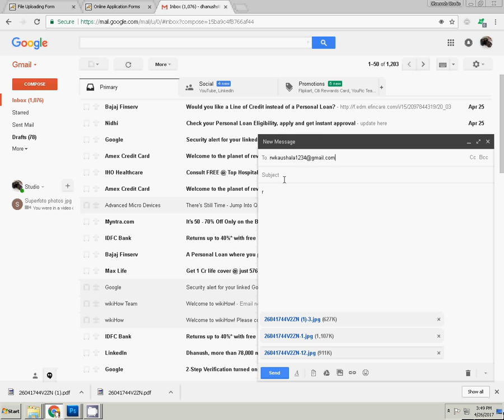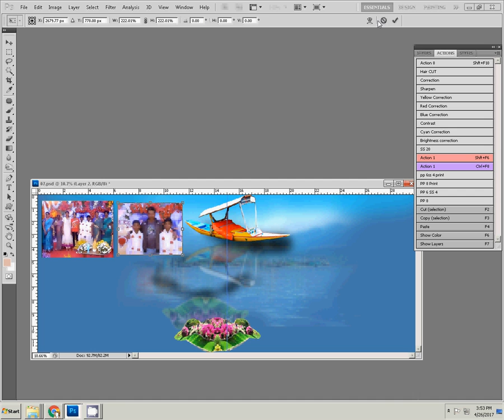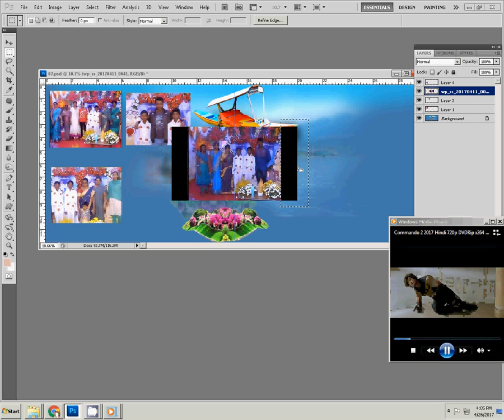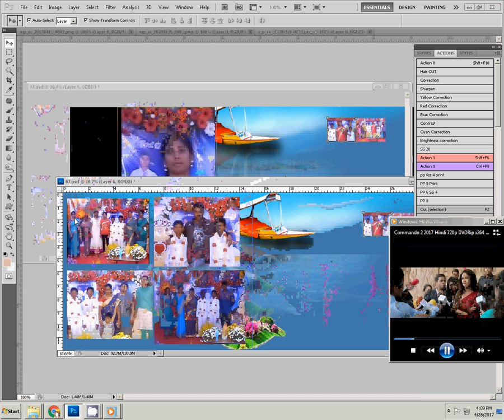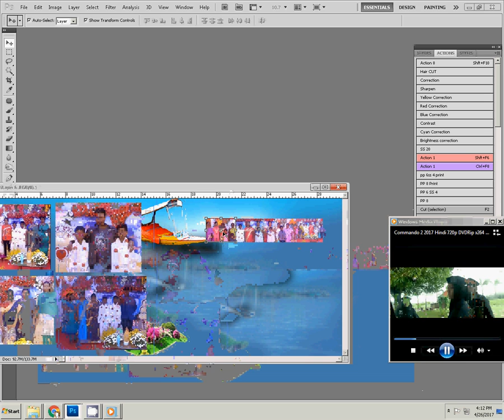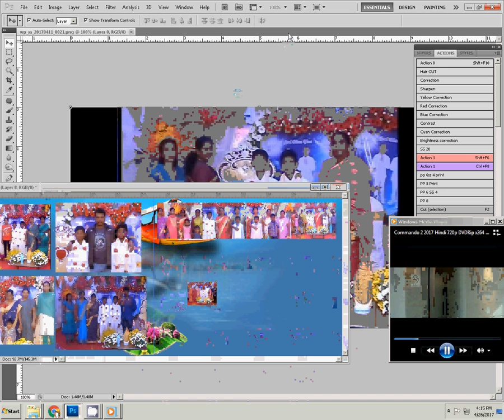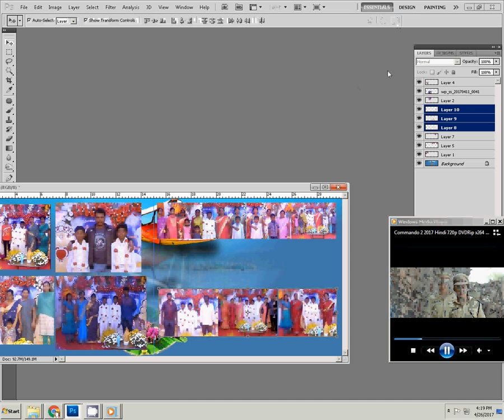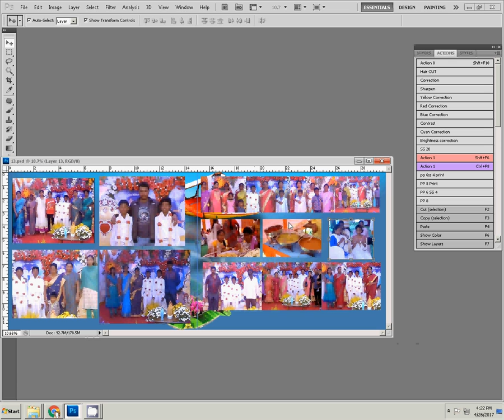how to create karizma album in photoshop